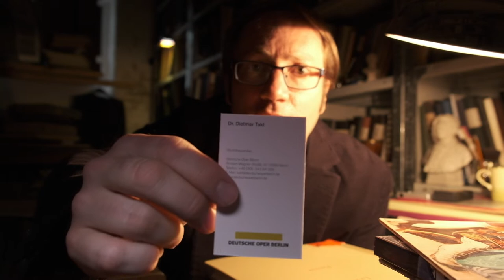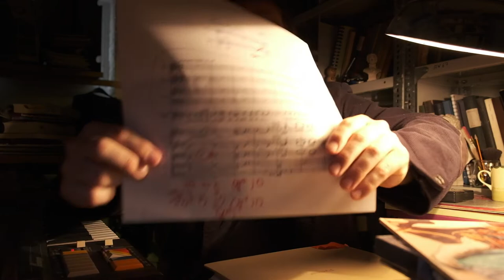Dr. Takt: LA BOHEME / Episode 1 (Videocast / German language)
Our musicologist Dr. Takt is looking on the typical Puccini sound by taking Mimì´s aria „Mi chiamano Mimì“ (Act 1, fig. 35).

Dr. Takt is our man behind music sheets. In his monthly videocast-serie, he investigates unique positions in opera music scores. Any questions to Dr. Takt in particular?

Video by Christ and the FATSOX